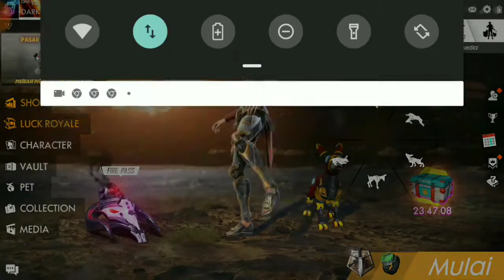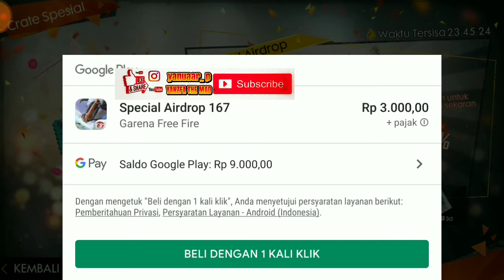TRIK 100%WORK DAPAT SPESIAL AIRDROP 3000(TIGA RIBU) DI FREE FIRE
NAMA ID GAME

MOBILE LEGEND   : YANZ_HANIF
FREE FIRE               : ᴰᴿᴷYαиzfαᴶᵀᴳ
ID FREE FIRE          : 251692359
FORNITE                 :
PUBG MOBILE       :

SPESIFIKASI DEVICE HANDPHONE

√ XIAOMI MIA1 4/64GB
√ OPPO F7 4/64

SPESIFIKASI PC

Lcd &Sound : LG22INC & FANTECH
Prosesor      : Intel core i7
Ram              : 12 Gb(4chanel)
SSD               : 240 gb
Hdd               : 1TB
Psu                : GAMEMAX 650 watt 80+
Chasing        : Infinity ZEUS
Mouse          :Armageddon Gaming7RGB
Headset       :Armageddon Pulse 7RGB
KEYBOARD  : NYK TKL K-06
Microphone : BM 900 + eco
Webcam       : Logitech c310 hd
Mousepad    : OVERWATCH™LARGE
OPENING          : PANZOID
BACKSOUND    : NCS ( NO COPYRIGHT )

√ PEREKAM LAYAR

-DU RECORD
-YOUTUBE GAMING
-BANDICAM

√EDITING

-ADOBE PHOTOSHOP
-ADOBE PREMIER
-KINEMASTER PRO
-SNAPSHEED
-PICSAYPRO

TAG √

π√ TERIMAKASIH KALIAN SUDAH MENSUPORT CHANEL INI √π